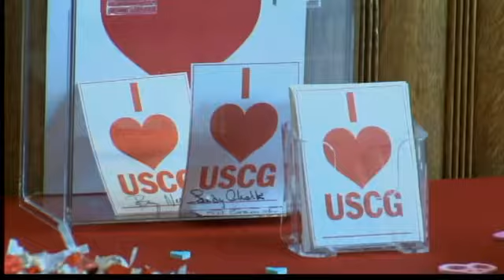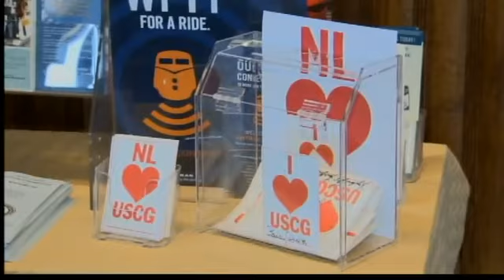Coast Guard Academy kicks off Mission of Love campaign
The mayor of New London hopes when cadets graduate from the US Coast Guard Academy they will say "I went to New London" just as others say "I went to West Point" or Annapolis. He helped kick off the citywide Mission of Love campaign.